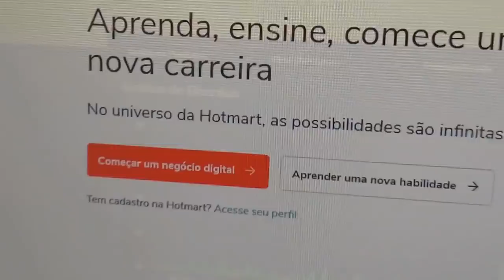SPFC HOJE - REAPRESENTÇÃO COM RETORNOS E DESFALQUES PARA DOMINGO, E CENI SOLTA O VERBO NO SÃO PAULO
No vídeo "SPFC HOJE - REAPRESENTÇÃO COM RETORNOS E DESFALQUES PARA DOMINGO, E CENI SOLTA O VERBO NO SÃO PAULO" do canal Mazorra SPFC trago os seguintes assuntos:

Vamos SPFC!!!

Palavras relacionadas:

“spfc morumbi”
“noticias spfc”
“notícias spfc”

Capítulos

00:00 QUER OBTER UMA RENDA EXTRA, LINK NA DESCRIÇÃO!
00:05 ÚLTIMAS DO SÃO PAULO
03:45 EXPULSÁO DO RAFINHA FOI JUSTA ?
05:33 TEM QUE VIRAR A CHAVE E VOLPI CHAMA GOL
09:20 MAZORRA SPFC OPINA - ESPÍRITO MUDOU!!!

E não se esqueça de conhecer o CURSO PULO DO GATO: ?
FxHjNtXg